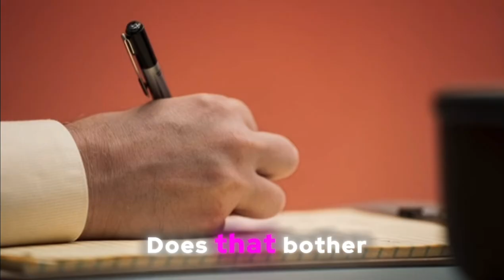This is the hardest Anthony Edwards edit you will ever see.